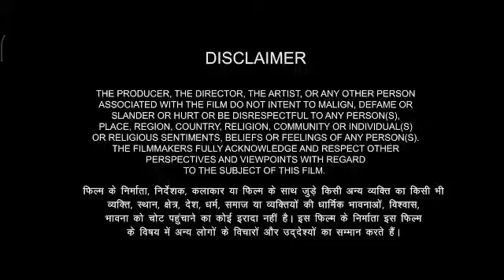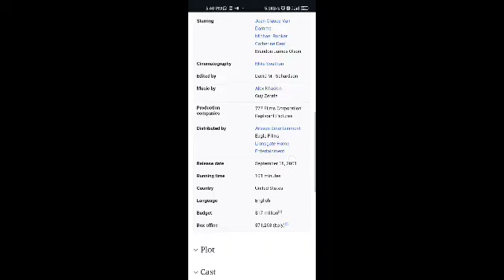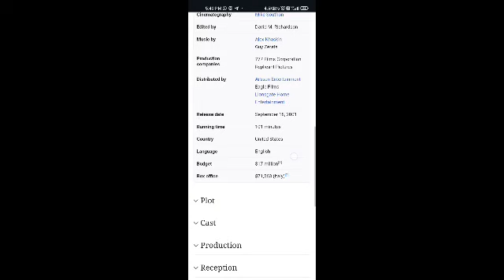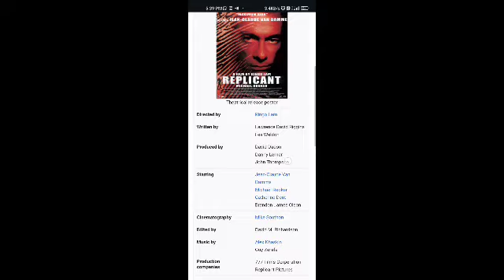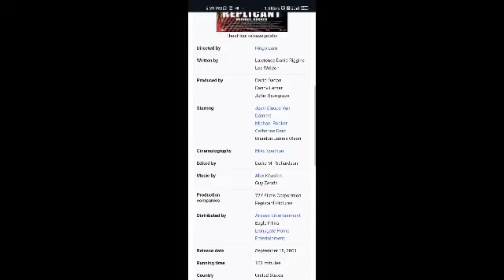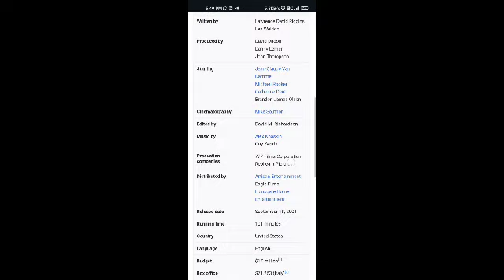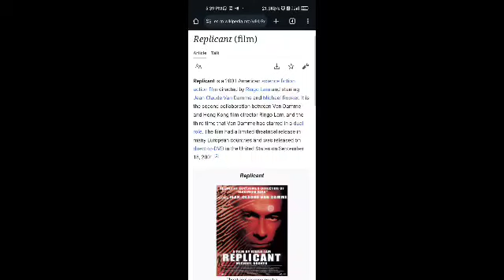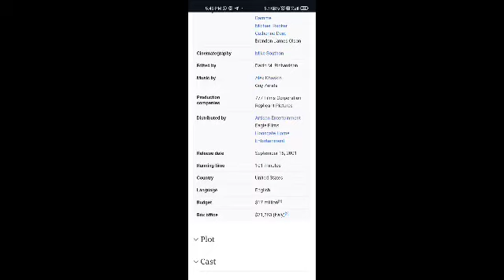Replicant Full Movie Facts And Review | Jean-Claude Van Damme / Michael Rooker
In this video, we're going to explore some interesting facts and share our thoughts on a movie Replicant